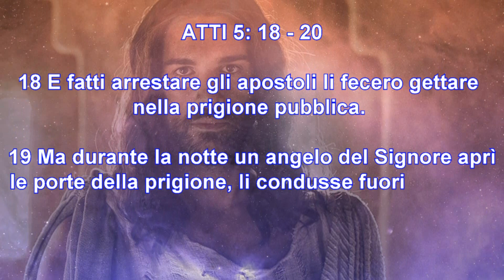*Non vi Vergognate di Cristo Gesù*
* NON VI VERGOGNATE DI CRISTO GESU' *
Video e Voce di: Patrizia (777) Moretto
Musica di: Zero Project " Whispering Iceland "

"NON VI VERGOGNATE DI CRISTO GESU', IL SIGNORE DEI SIGNORI ED IL RE dei re"
Dice Gesù in (Luca 9: 26)
“Perché se uno ha vergogna di me e delle mie parole, il Figlio dell'uomo avrà vergogna di lui, quando verrà nella gloria sua e del Padre e dei santi angeli.”

Non vi vergognate del nome potente e glorioso del Signore Gesù, il Cristo, il quale ha sparso il suo sangue per la remissione dei nostri peccati.
Egli è stato trafitto a motivo delle nostre trasgressioni e il castigo per cui abbiamo pace è caduto su di Lui.
Egli è il Re dei re, il Signore dei signori, e ogni cosa gli sarà sottoposta.
Un giorno, Ogni ginocchio si piegherà davanti a Lui.
Ditelo pubblicamente, con forza, con convinzione e con coraggio che Egli è meraviglioso, glorioso e che è degno di ricevere tutta la gloria e l’onore.
Ditelo in mezzo a questa generazione malvagia e perversa, che ama le tenebre e odia la luce.
Non abbiate paura e timore  di essere perseguitati a motivo di Cristo.
Non abbiate timore di quello che le altre persone penseranno di te.
Potranno dire che sei malato di mente, esagerato, fanatico, dogmatico, folle, pazzo, disturbato mentalmente  e così via ma tu non te ne curare.
Non ti vergognare del Signore Gesù.
Non ti vergognare delle Sue parole.
Non ti vergognare della comunione che hai con Lui, per mezzo della fede, in preghiera e con le Scritture.
Non ti vergognare dei tuoi fratelli e sorelle in Cristo Gesù.
Non ti vergognare proprio di nulla delle cose che riguardano il regno di Dio.
Anzi, al contrario proclamale con ogni forza, coraggio e convinzione. Amen.
Haiaty Varotto

Io NON MI VERGOGNO DI TE, GESU'!
Come posso non annunciare la tua Parola, la tua Salvezza e il tuo Amore personale per ogni creatura??? … sì, è un amore rivolto ad ognuno/a di noi, personalmente!!!
Grazie Gesù, senza di te la mia vita non avrebbe alcun senso, nessuna ragione di essere vissuta; sarebbe come una nave senza un porto, sarebbe come una casa senza le fondamenta e sarebbe come un viaggio ramingo senza una meta.
TI AMO GESU' E DESIDERO DA SEMPRE CHE TUTTI CONOSCANO IL TUO AMORE!!! ,  gloria a te Gesù, venga presto il tuo Regno in mezzo a noi! Amen, così sia!
Patrizia Moretto